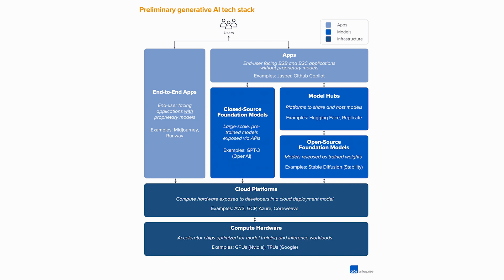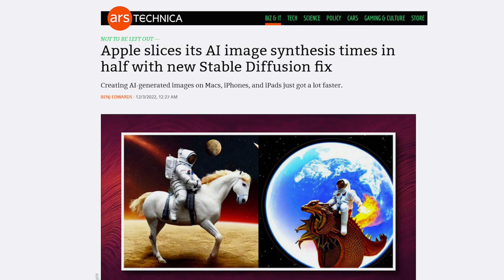AI WARS: Who will win in 2023? Tesla vs. Meta vs. Apple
🌟 Who is best positioned to win in AI in 2023?

We dive into the AI strategies of consumer tech giants Tesla, Meta, and Apple:

🚗 Tesla:

▪ Autopilot for self-driving cars
▪ AI-integrated chips for navigation
▪ Dojo super chip for AI training
▪ Tesla Bot for automated tasks

🌐 Meta:

▪ AI for ad targeting and content moderation
▪ Developer tools like PyTorch
▪ AI integration in the metaverse and hardware efforts
▪ Generative AI research for content creation

🍏 Apple:

▪ AI-powered features on iPhones
▪ Siri for voice recognition and assistance
▪ Face ID with AI-based image detection
▪ Optimizations for running Stable Diffusion on Apple Silicon

🔥 Don't miss this exciting exploration of how these companies leverage AI to maintain a competitive edge!

⏱️ Timestamps
00:00 Introduction
00:51 Tesla
03:00 Meta
05:05 Apple

📝 Resources
▪ Review the most recent earnings: